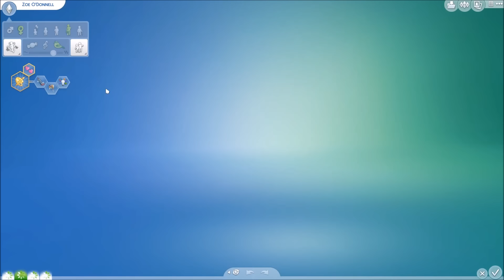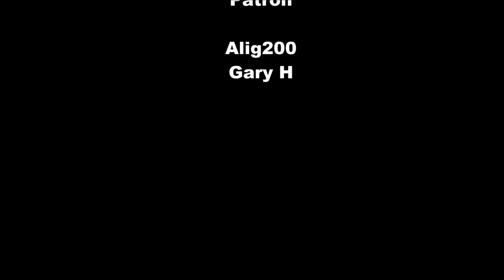The Sims 4 | Tiny Living | #25 [The Look of Surprise]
Special thanks to my Patron supporters:
Alig200
Gary H